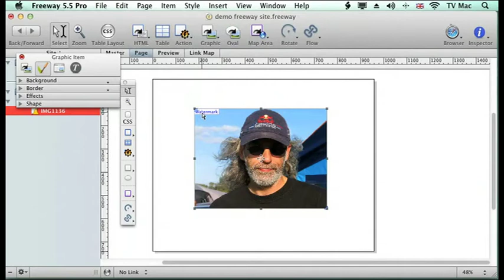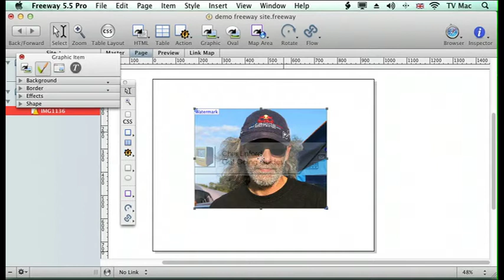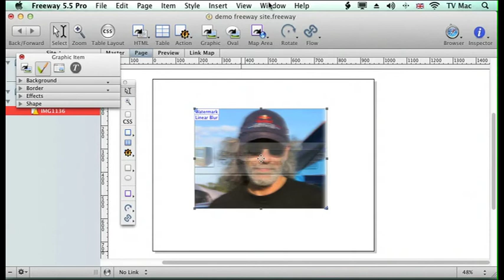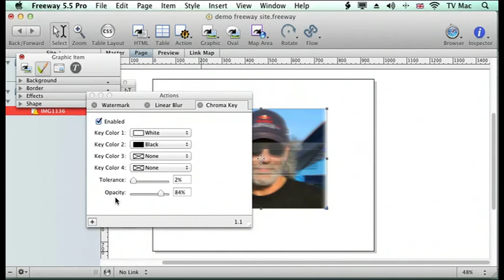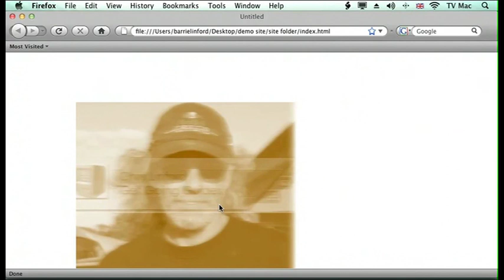Freeway Lesson 17 - special effects with images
Freeway has an effect feature so you can create stunning images without leaving Freeway